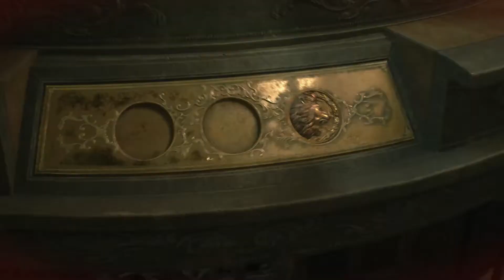Paving the Way | Resident Evil 2 (Remake) - Part 4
Creating a path for Manny to traverse! (Until he gets mad at the game.)

Your hosts are:
Fabi
Manny

Thank you very much for watching! Don't forget to tell your friends about us, or do, it happens to all of us.